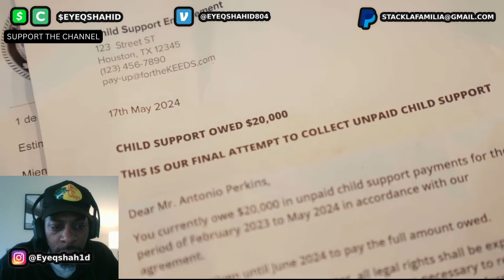Finesse2Tymes - Mixed Feelings